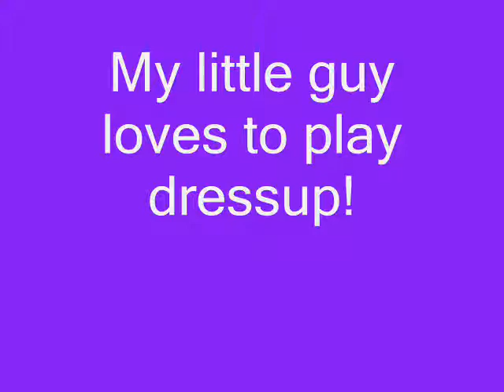Dress Up With Mommy and Marcel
My son dress me up so I had to video it while I did other things. ENJOY